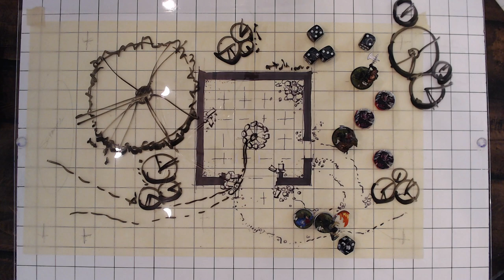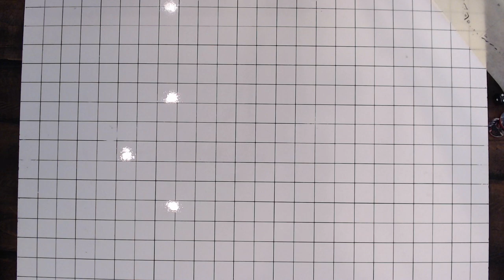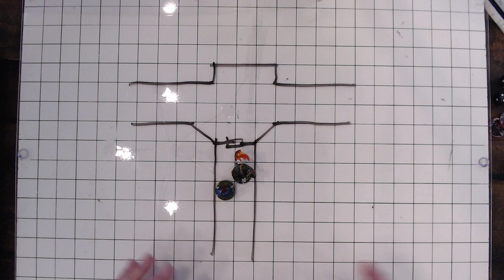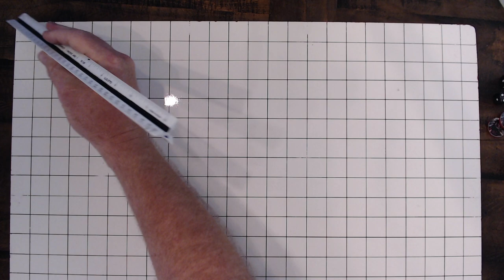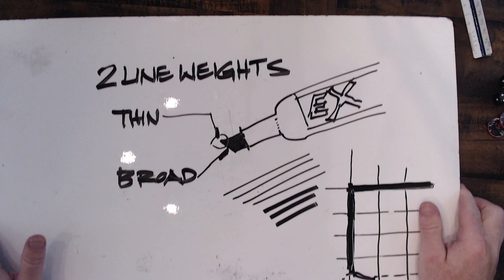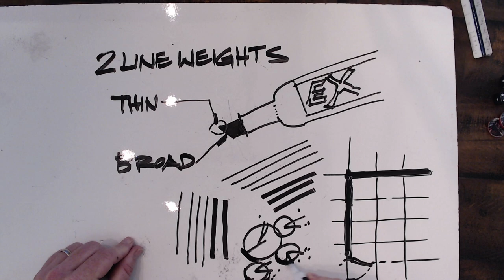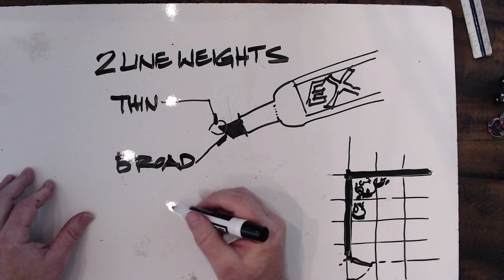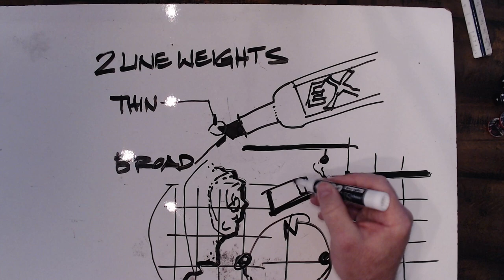Dungeon & Dragons - Portable Battlemap and Drawing Tips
In this video I show you how I build and use my battleglass boards along with a few simple drawing tips to make your maps pop!

Links to STUFF (No commission here, just saving you time)

1" Diameter Fender Washers (110 in a box)

Cabinet Stops 1/2" Clear

12" Yellow Trace

18" Yellow Trace

Have you played my new role Playing Wargame, Decimation - Kingdoms and Empires?

Get your copy at the below locations
Drive Thru RPG:

Print Copies now available in United States.